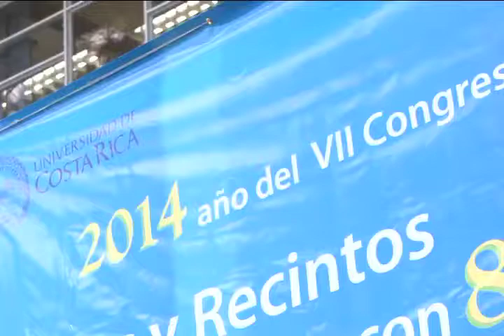Inauguración Congreso Universitario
La Universidad de Costa Rica inaugura esta semana su Sétimo Congreso Universitario, un encuentro que se realiza cada 10 años para reflexionar sobre los desafíos de nuestra Universidad y su relación con la sociedad costarricense.